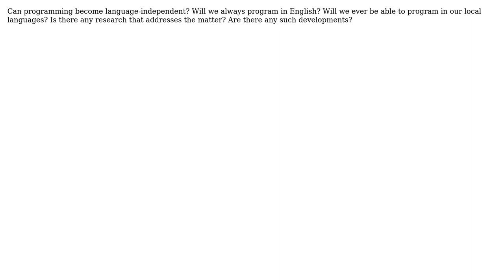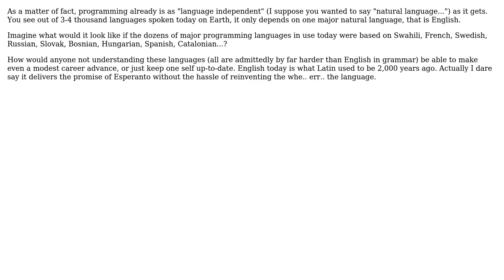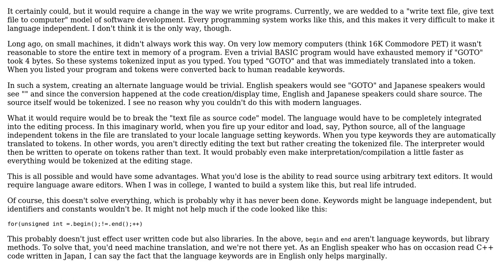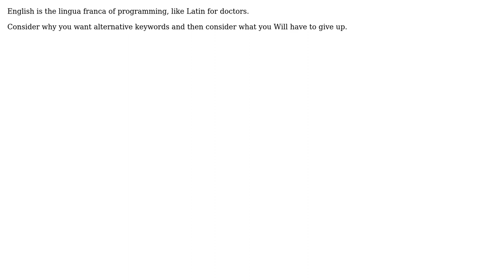The present and future of programming in local languages (6 Solutions!!)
The present and future of programming in local languages